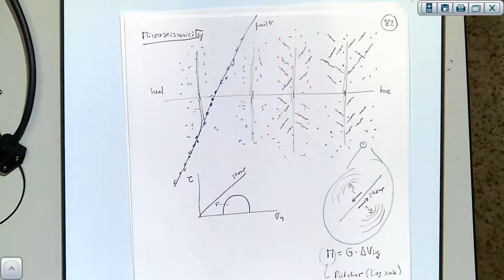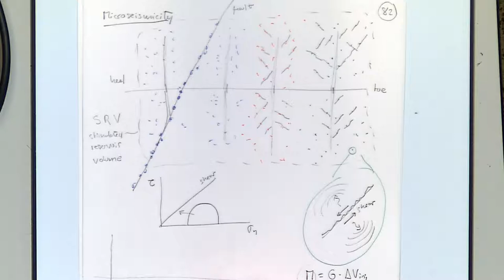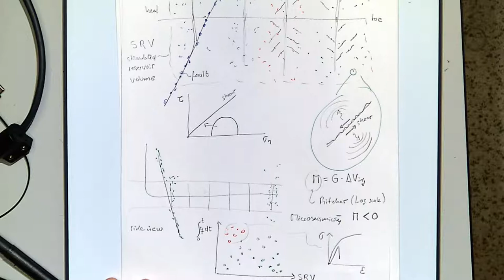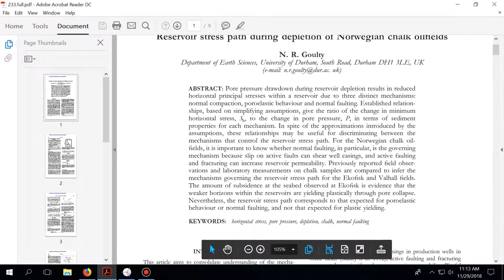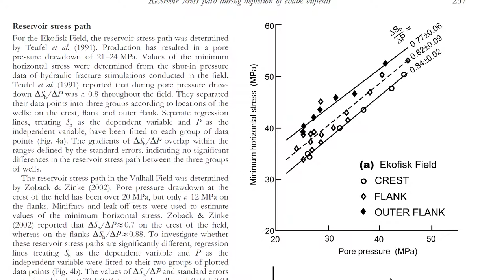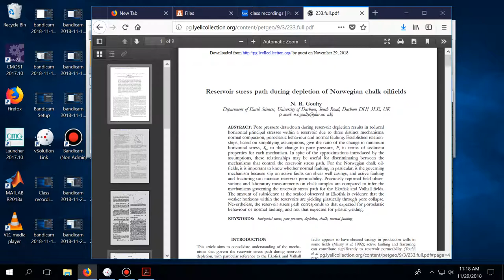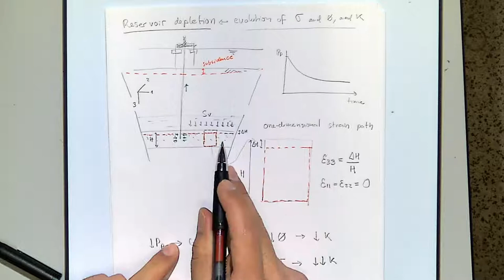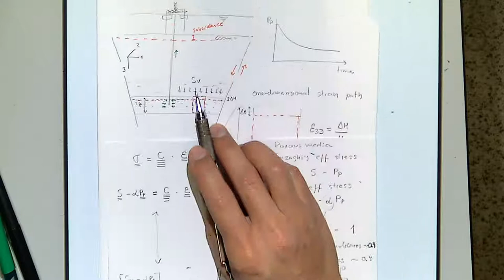Reservoir Geomechanics - L25 2018/11/29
This is a video recording of Lecture 25 of PGE 334: Reservoir Geomechanics (undergraduate course) at The University of Texas at Austin.
Topics: microseismicity, stimulated reservoir volume SRV, reservoir depletion, subsidence, depletion stress path, Biot's effective stress, 1D strain stress path with linear poro-elasticity, variation of total stress, coefficient A, variation of effective stresses, variations of permeability, example